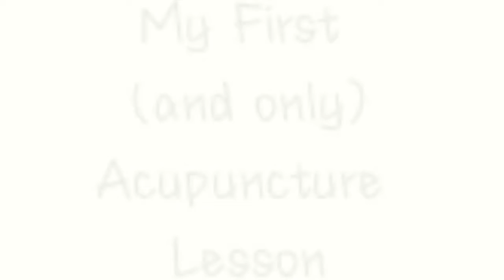My First Acupuncture Lesson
During an acupuncture session,  a needle fell out.  I decided to put it back.